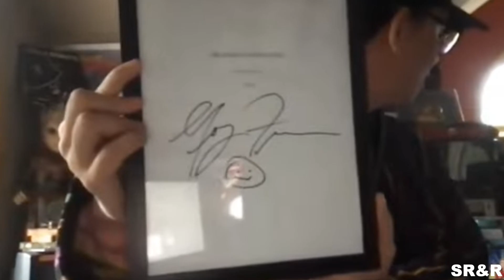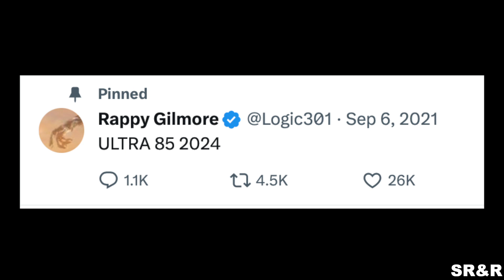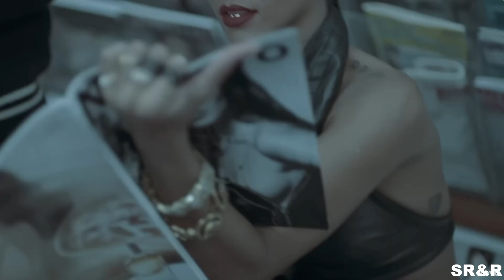What I Hope To See In 2024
In this video i'll be talking about the TV, Films and Music of 2024 i'm looking forward to seeing and what i hope drops
0:00 Intro
0:03 Introducing The Video
0:23 TV in 2024
0:42 TV Shows With Release Dates
1:47 TV Shows With Trailers BUT No Release Date
2:15 TV Shows We Expect To Return This Year
2:48 TV Shows TBA 2024/2025
5:08 Music (Quick PSA)
5:34 Music of 2024
10:43 Films of 2024